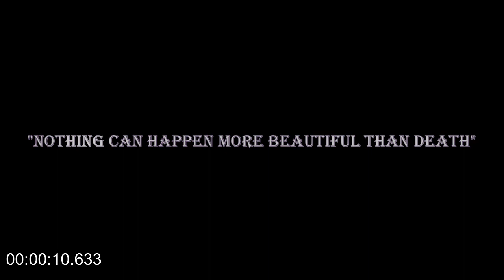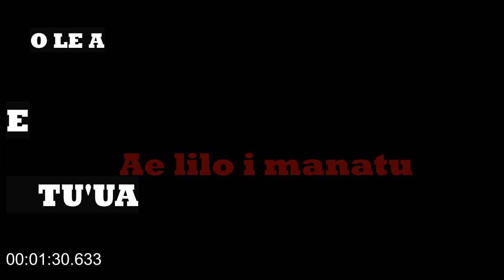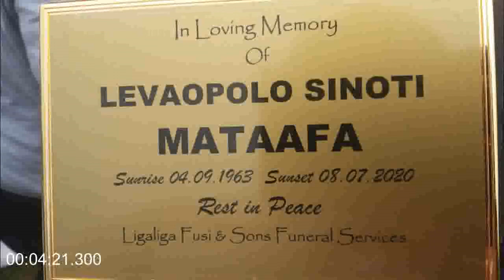Vii o Levaopolo Sinoti Mataafa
Song by Logoipule Ta' i Logoipule Gase
Video Edited by Soonalote Eti Logoipule